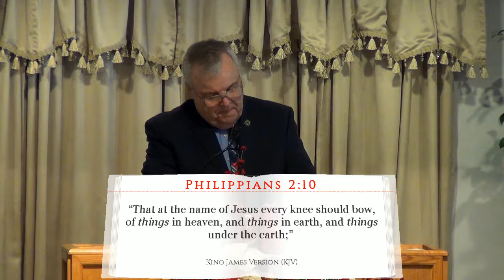Thou Shalt Call His Name Jesus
Have you ever wondered why no one swears with another name other than God or Jesus?  There is no power in any other name.  Jesus' name is easy, and it fits from the start.